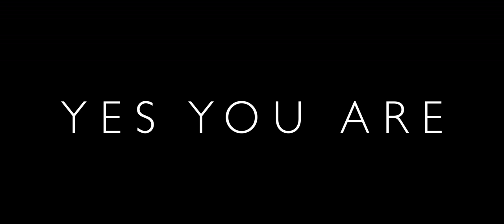First Look at Yes You Are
You've probably already heard Yes You Are's new single HGX, as it debuted this year on Pepsi's Superbowl 51 commercial and has played worldwide, over 20,000 times since, including during broadcasts such as the Billboard Awards, the Oscars and The Bachelor finale. The song was also featured in the hit movie Bad Moms, as well as FX's Tyrant and MTV's Scream and now has a brand new remix by Todd Fink (The Faint.) Currently working on finishing their debut LP with producers Greg Collins (U2, No Doubt, KISS, Eels) and David Spreng (Bob Dylan, Alice Cooper, Lucinda Williams), Yes You Are is set to make a dramatic entrance on the national and international music scene in the very near future...

Not long after forming, some of Yes You Are's new tracks got into the hands of Tyler Glenn of Neon Trees who instantly became a big fan. So much so, that less than a week later Yes You Are was officially invited to support Neon Trees on their US summer tour. That type of dramatic impact is what Yes You Are is all about.

 "We play black pop,” says Kianna Alarid, Yes You Are's intense front woman. It’s a fitting description of their sound, essentially power pop, with sing-along hooks, mainstream-friendly riffs and synth-covered dance rhythms – but there is something mysterious about their lyrics that brings you back to the songs again and again to see what new meanings can be uncovered.

Alarid cut her teeth in the critically-acclaimed indie band Tilly and the Wall, touring through the mid to late aughts with bands such as She and Him, Bright Eyes, Rilo Kiley, Of Montreal and CSS, playing venues around the world and hitting major festivals like Coachella, Japan’s Summersonic, Iceland Airwaves, Reading, Leeds, Scotland’s T In The Park and Australia’s Splendor In The Grass as well as performing on Late Night with David Letterman and Sesame Street.

"Yes You Are’s music is as smart as it is sexy. Everything the band puts out wants to stay stuck in your head for days and with a performance that can only be described as otherworldly–they hold the hallmark of a band that will change the music landscape. " -Brian Clifton

"Feel-good anthem “World Without End” sounds ready for Top 40 radio." - Joel Francis, Kansas City Star

"The five piece makes narratively and musically complex pop music. Taking the production quality that makes the biggest pop songs acoustically perfect and the passion that gives the best indie bands that je ne sais quois aspect that elevates them beyond pure instrumentation, Yes You Are’s music splits the difference between the anthemic and introspective. With the skill to recreate the quality of their recordings on stage, Yes You Are burns through their sets with such a commanding presence that it is hard to watch them without moving your body." - Mills Record Company

 “A Miracle,” an anthem with a dance beat that gave Alarid and the band one more chance to exhibit a voice that filled the big theater and propelled a band that appears to be headed for some big time of its own." -Timothy Finn Kansas City Star

“Alarid conquered the stage. Yes You Are's set established a throwback radio vibe like some alternative universe Jack FM." - Brian Peterson, The Dallas Observer

“Anyone who has seen Yes You Are live can attest that the band has arrived as a fully formed authority.” - Natalie Gallagher, The Kansas City Pitch

"Yes You Are has a sound that is impossible not to be effected by. Perfect for bringing bodies together on a darkened dance floor, Yes You Are is the band that will save indie pop." - Mills Record Company

"Yes You Are gave a stellar performance to open the show. Alarid’s vocals stood out and Yes You Are brought an energy that yielded a strong response from the audience. It’s definitely worth getting there early to catch this upstart band." - Chad Childers, Diffuser (Los Angeles)

"Lead singer Kianna Alarid gave a stunning performance. The crowd was engulfed in their presence and they left us wanting more.” - Ashley Scott, Minneapolis Happening

“Yes You Are crafts tunes that merge a basic pop sensibility with a mystical tone, holding back no amount of showmanship or ability in its thrilling live performances.” - Michelle Bacon, 90.0 The Bridge, Kansas City

Yes You Are has toured/played with:

Banks & Steelz, Neon Trees, Baio, Lucius, Marion Hill, Kongos, Smallpools, Magic Man, Dum Dum Girls, Dead Sara, Young Rising Sons, Holy White Hounds, Ex Cops, Alex Winston, Jr Jr, Gardens & Villa